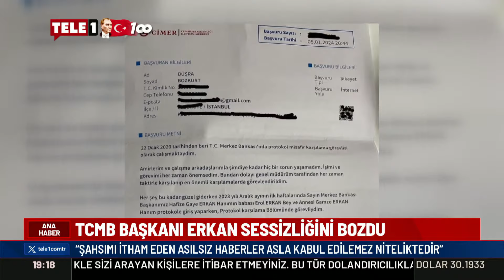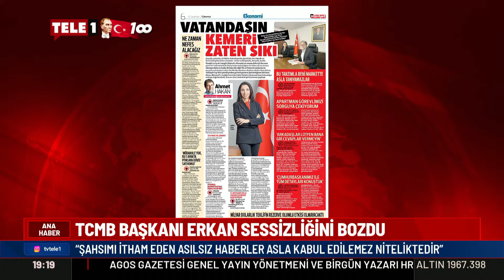Hafize Gaye Erkan babası hakkındaki sarsıcı iddialara sessizliğini bozdu